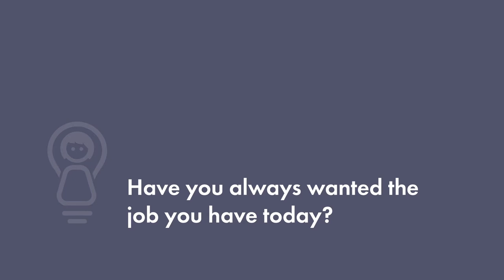Pyet DeSpain: Private Chef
Pyet shares her insights on having a career as a private chef.